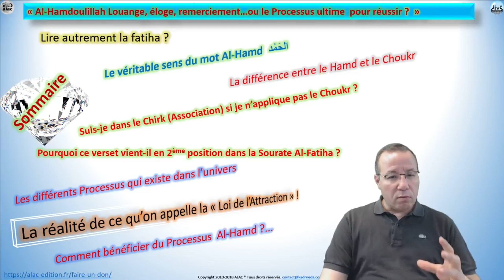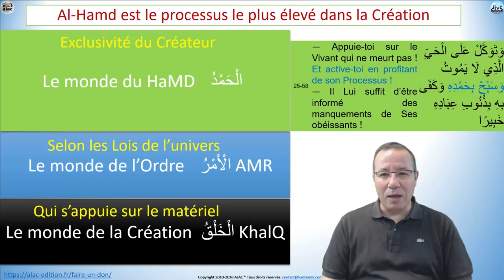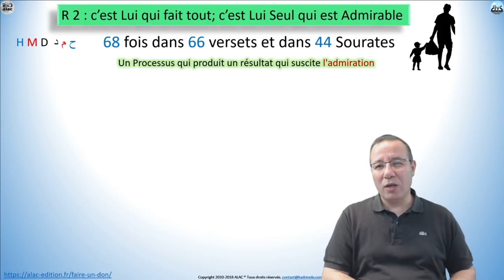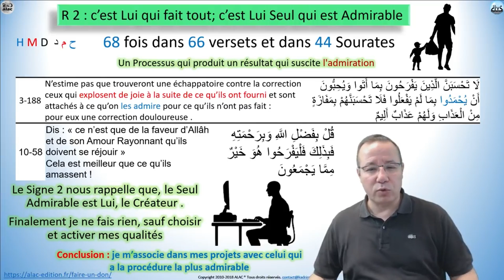les Secrets de Al-Hamdoulillah ... : résumé Séance N°15 Trésors du coran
QUE SIGNIFIE AL-HAMDOULILLAH ?
Serait ce un Remerciement
Serait ce Louange à Dieu
ET SI AL-HAMDOULILLAH SIGNIFIAIT AUTRE CHOSE
Etes vous prêt : On y va

Découvrez, dans ce résumé,ci dessus : "Al-Hamdoulillah ...ou le Processus Ultime pour réussir ?"  : Résumé de la Séance N°15 Trésors du Coran à Partager diffusés le Vendredi 19/04/2019

Chaque vendredi soir venez découvrir le Coran dans sa grandeur
 Une analyse scientifique des Signes Coraniques va vous révéler des trésors

Rendez-vous chaque vendredi « Joumouaa » à 19h00 : LIVE de Réda Kadri pour des sessions en direct et interactives de « Trésors du Coran à partager ».

Ces séances de Développement Spirituel sont d’une grande valeur Elles vous sont offertes « gratuitement »,
Une seule condition : si vous jugez qu’elles sont utiles, partagez-les ! mais « gratuitement »
Si vous jugez que ce type de message est important, aidez l’Association ALAC pour que nous le diffusions à grande échelle.
Découvrez comment en cliquant sur ce lien Institut des Valeurs by Association ALAC : 08 bis impasse Marcel Cerdan 69100 Villeurbanne France
identification R.N.A.de l’Association ALAC : W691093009
Catégorie
Éducation